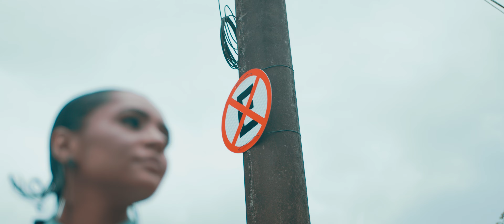Luna Garcez | Se Eu Pudesse Te Dar Um Conselho | Trindade Records | (Vídeo Oficial)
Uma Realização TRINDADE RECORDS®️
Ouça Se Eu Pudesse Te Dar Um Conselho nas plataformas digitais:

LETRA:

Se eu pudesse te dar um conselho eu diria nunca se afaste de Deus, cê quer viver na ilusão do mundo, ou cê quer viver o que Deus prometeu?

Se eu pudesse te dar um conselho eu diria vem cola na minha, cê gosta de adrenalina? Com a palavra de Deus tem uma por dia

Se eu pudesse te dar um conselho,
Eu diria abrace a Deus porque ele é bom, no mundo é golpe atrás de golpe e no final é só traição

Eu diria olhe pra si mesmo aí dentro cê carrega paz, ou você carrega desespero?

Se eu pudesse te dar um conselho eu diria aguenta firme, uma vírgula não é ponto final, o processo não te define

Se eu pudesse te dar um conselho eu te faria uma pergunta, cê acredita mesmo que meu Deus não pode arrumar essa sua bagunça?

Refrão
Eu diria nunca se afaste de Deus
Nunca se afaste de Deus
Não, não
Eu diria que Ele não muda quem muda sou eu
Ele não muda quem muda sou eu  e você

Eu te lembraria oq Jesus fez
Sofreu, apanhou, morreu, ressuscitou por mim e por vocês

Eu diria entra no teu quarto fecha a tua porta
Se arrependa e saia abençoado

Eu diria que ele não muda
Quem muda sou eu, quem muda é você
Ele só arruma a bagunça

Eu diria mano leia a Bíblia
Já que dizem que se conselho fosse bom não se dava se vendia

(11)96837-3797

Este videofonograma é um produto original e próprio da Gravadora e Editora. A cópia
dele ou o reenvio do mesmo resultará em grandes implicações ao seu canal do Youtube ou até a exclusão do mesmo.

ONERPM GOSPEL®️